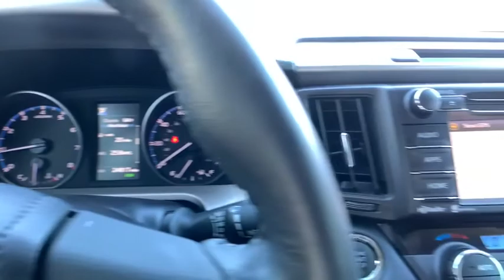2017 Toyota RAV4 Atlanta, Griffin, McDonough, Fayetteville, Thomaston, GA P24752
Silver Sky Metallic Used 2017 Toyota RAV4 available in Atlanta, Georgia at Cronic Nissan. Servicing the Griffin, McDonough, Fayetteville, Thomaston, GA area.

Cronic Nissan
2624 N Expressway

Odometer is 8399 miles below market average! Recent Arrival!Low Miles!!!, Power Sunnroof / Moonroof**, Balance of Factory Warranty, Best Color Combination^^, Rear Backup Camera!!, Bluetooth for Phone, Push Button Start, Fully Serviced, Remainder of Factor Warranty, Cloth. 23/30 City/Highway MPG CARFAX One-Owner.2017 Toyota RAV4 XLE Cronic is your one stop shop to find your next perfect vehicle. Come see the difference of doing business locally with a real family owned business. We have what you need and we are willing to go the extra mile to earn your business!! 2.5L 4-Cylinder DOHC Dual VVT-i 6-Speed Automatic FWD 23/30 City/Highway MPGSince 1975 The Cronic family has served the Automotive needs of Griffin and the surrounding areas of Newnan, Dublin, McDonough, Fayetteville, Peachtree City, Senoia, Barnesville, Thomaston, Forsyth, Jackson, Hampton, Jonesboro, Riverdale, Stockbridge and Conyers. 9 Brands, 3 Stores and one stop is all you need to become a part of the Cronic Family! With over 300 Preowned used cars to choose from, we are sure to have what you need. Save the time and hassles of the long drive to the big city dealers and come see what it like to do business with a truly family owned business in your community. Call Click or come on by today!Awards:* 2017 IIHS Top Safety Pick+ * 2017 KBB.com 10 Best SUVs Under $25,000 * 2017 KBB.com 10 Most Awarded Brands * 2017 KBB.com Best Resale Value Awards